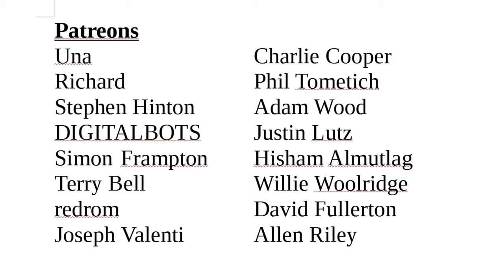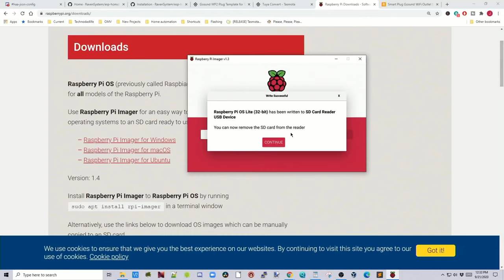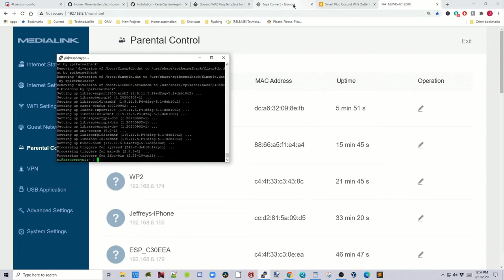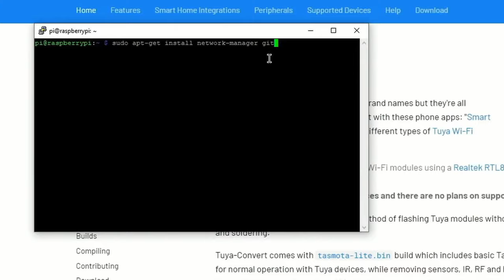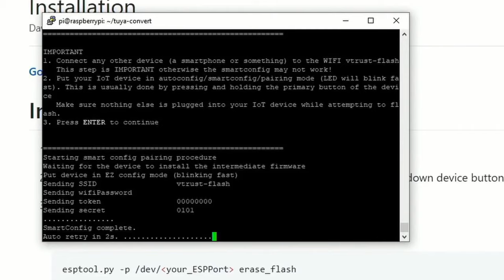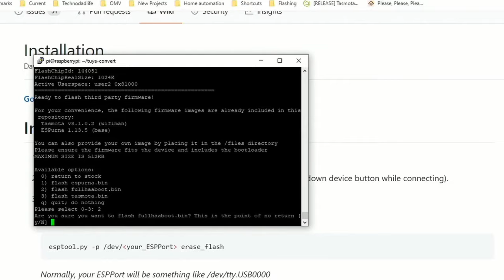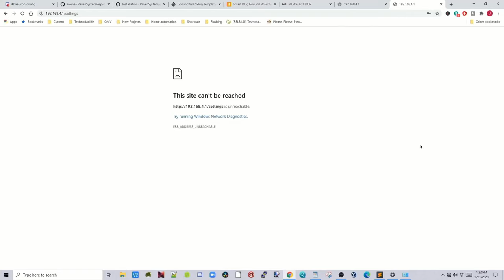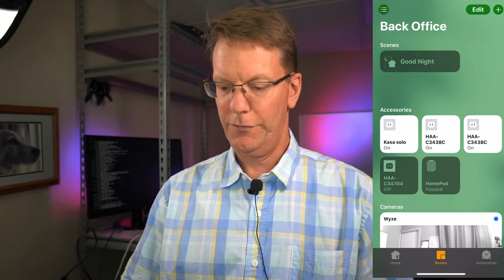Not for the Faint of Heart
Flash your device to work with Homekit : Tuya Convert to Homekit.

Gosund WP2 Outlet
Best $150 Media Server
My favorite Raspberry Pi Kit
Ultimate Raspberry Pi case

Main Camera
Wireless Mic